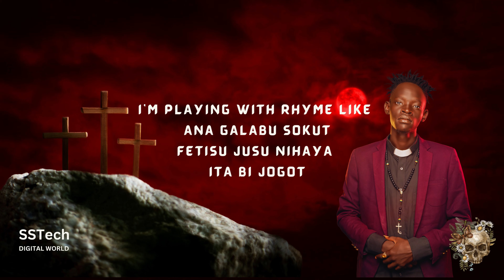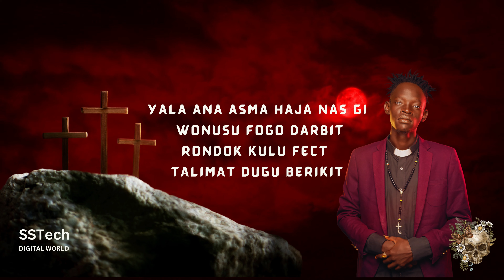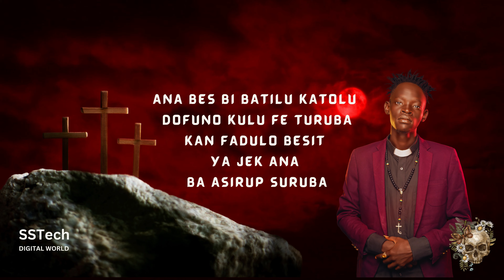Who Dat Leminame Freestyle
"I am A Prophet" is the second studio Ep of Leminame Freestyle. The Ep is an electric fusion of Arabi Juba Hip hop with various harmonies, melodies and above all the inner personal ability to "prophecy"

Welcome to the Freestyle World. LORD'S RECORDS